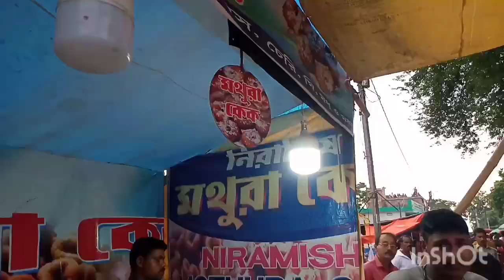ইনচুরা বিখ্যাত ঝাপান মেলা 2023..মা বিষহরি মেলা lnchura maa bishahari jhapan mela2023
হুগলি জেলার বিখ্যাত মা বিষহরি মেলা সমরা দেবীপুর গ্রামে অবস্থিত..

ইনচুরা বিখ্যাত ঝাপান মেলা 2023
# lnchura maa bishahari jhapan mela2023
Maa monosha jhapan mela
inchura maa bishahari